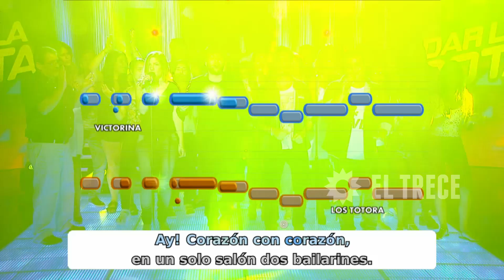Los Totora cantaron con Guido Kaczka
Los Totora son uno de los grupos del momento y sus canciones suenan en los boliches, haciendo bailar a todos los presentes.
Es por eso que Guido Kaczka los invitó a cantar e hizo pasar a todo el público para que se mueva al ritmo de la música.
Juan Manuel Quieto y Julián Bruno ingresaron al estudio para representar a la banda tropical oriunda de La Plata y cerraron el programa cantando con el conductor.